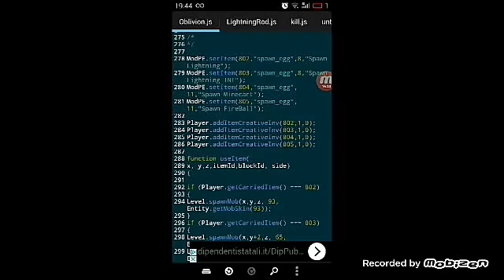Minecraft PE #:# Es.2 è finita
Se non avete drobox non aprite questo sito

Se celavete estrate i due fai e nei prosdimi video ve lo spiegero